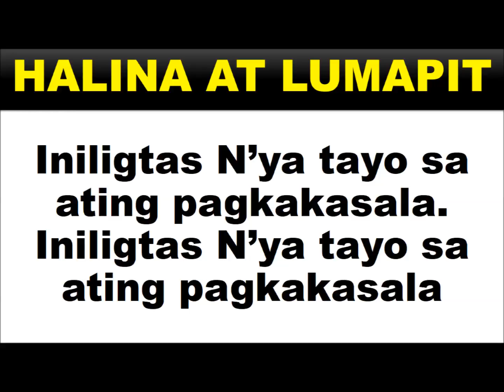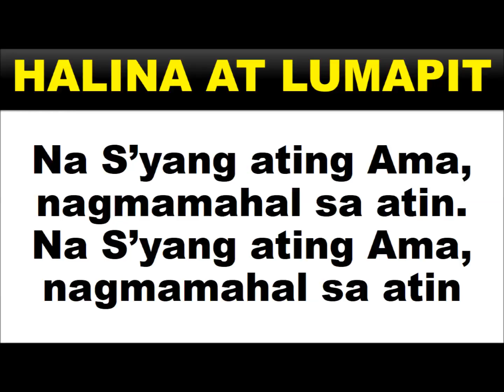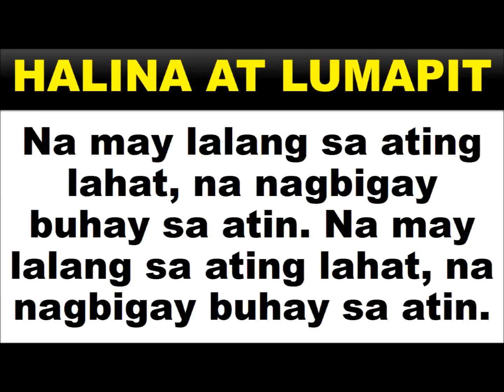Halina at Lumapit Full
Musika at Titik ni: Ruben F. Habito, SJ
Pagsasaayos ni: Arnold J. Vidar